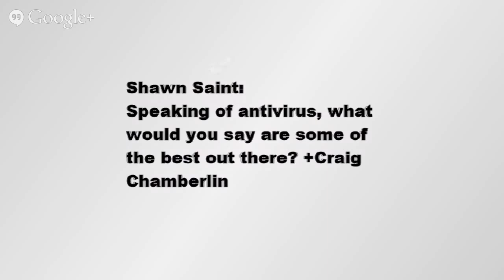What Is The Best Antivirus Software?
This video discusses the best antivirus software available in the market.